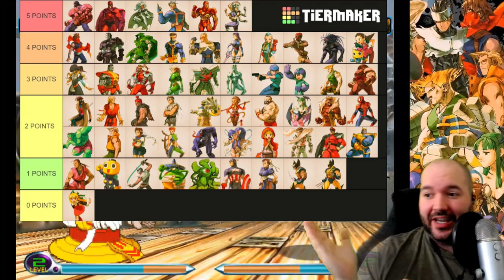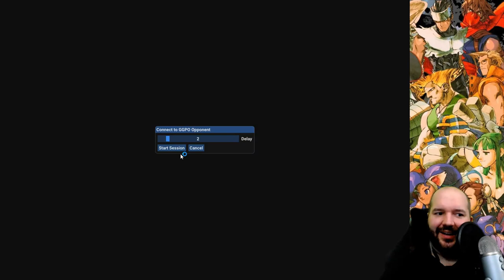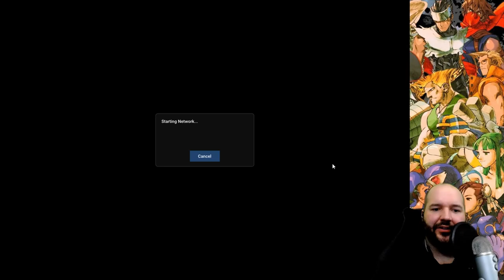This entire tournament got DESTROYED by an Amingo player!!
Today we're playing the Marvel vs Capcom 2 ratio ruleset for a JMCup tournament! I had a lot of fun even if things didn't go particularly well for me. Enjoy the hype matches featuring Amingo, Rogue, Colossus, Thanos, and even Zangief!